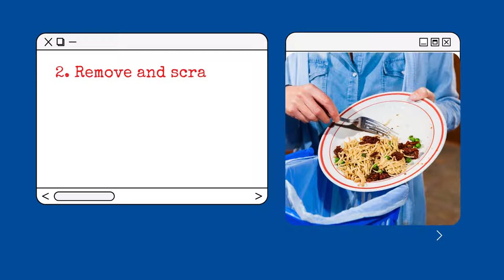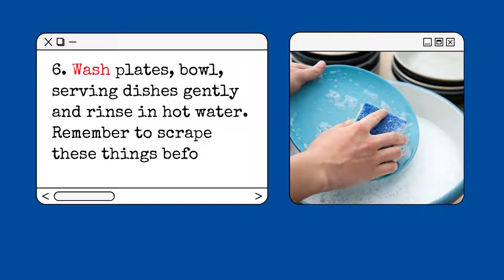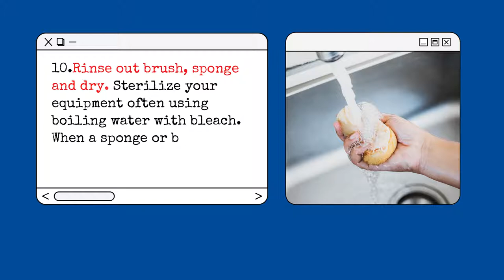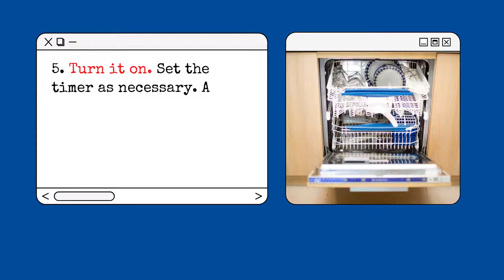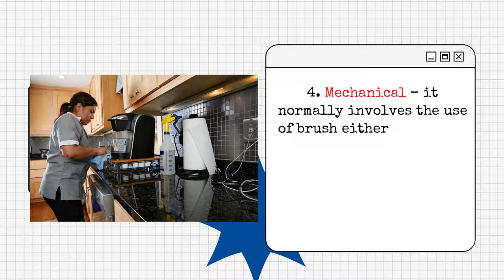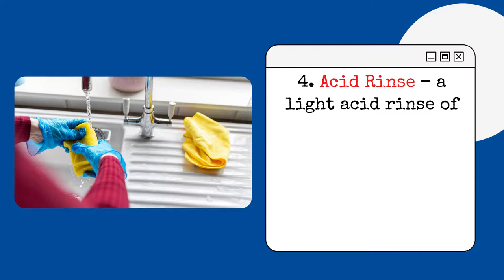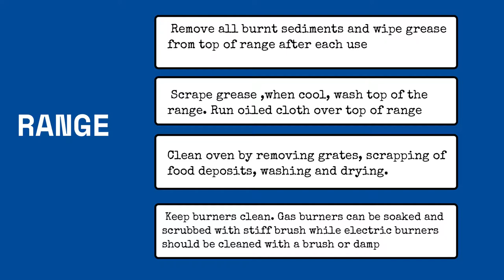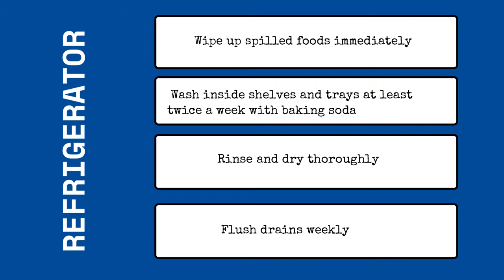Manual & Mechanical Washing of Dishes/Methods of Cleaning and Sanitizing Tools and Equipment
TVL-SHS ( COOKERY )

Reference Material(s) :
MELCs
CLAID Learners' Material

Happy Learning!